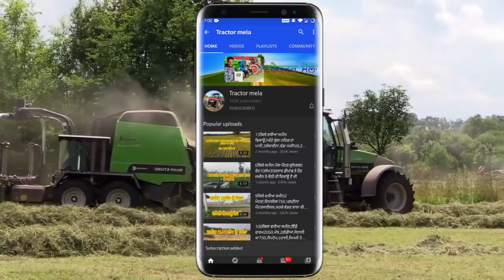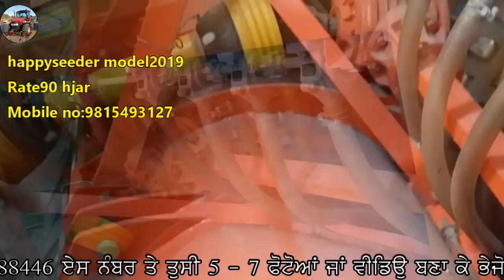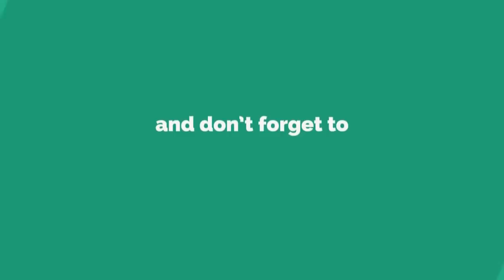ਰੋਟਾਵੇਟਰ ਹੀ ਰੋਟਾਵੇਟਰ ਵਿਕਾਊ ਨੇ ਜੀ / Company:Dashmesh-Shaktiman-Standard-Paul-Jaswant-B.S.gill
"ਟਰੈਕਟਰ ਮੰਡੀ"
"ਪੁਰਾਣਾ ਟਰੈਕਟਰ ਮਾਰਕੀਟ"
,ਸੋਨਾਲੀਕਾ,
ਫੋਰਡ,
ਫਾਰਮਟੇਕ,
ਮੈਸੀ ਪ੍ਰੀਤ,
ਸਵਰਾਜ 855,
ਮੰਡੀ,